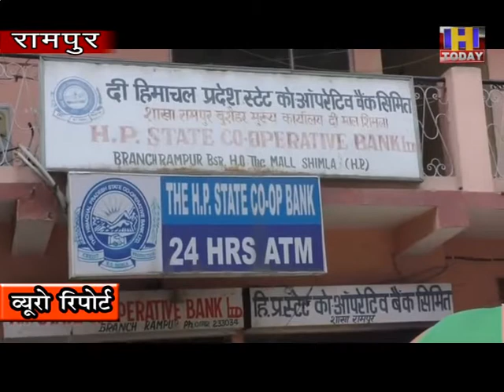3 AUG 10 कोरोना महामारी के दौरान गरीब बच्चो को अब आन लाईन पढ़ाई में नहीं आएगी अड़चने।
कोरोना  महामारी के दौरान  हिमाचल प्रदेश के दूर दराज ग्रामीण गरीब बच्चो की पढाई एनरॉयड फोन की कमी के कारण प्रभावित हो रही थी। गाँव में कई गरीब ऐसे थे जिन के पास एंड्रायड फोन नहीं थे।  लेकिन सभी स्कूलों ने बच्चो की पढाई ऑन लाईन शुरू कर दी। ताकि उन की पढ़ाई प्रभावित न हो। ऐसे में  साकार ने ग्रामीण गरीबो की पीड़ा को समझते हुए हिमाचल प्रदेश राज्य सहकारी बैंक के माध्यम से एंड्रायड मोबाईल के लिए के  लिए आसान किश्तों में ऋण की व्यवस्था की है  । अब  बच्चो  को स्मार्ट फोन क्रय व् लेपटाप के लिए  आसान  किश्तों में ऋण की व्यवस्था  कर दी है। ऋण पाने की लिए छात्र का किसी स्कूल में इनरोलमेंट होना आवश्यक है।